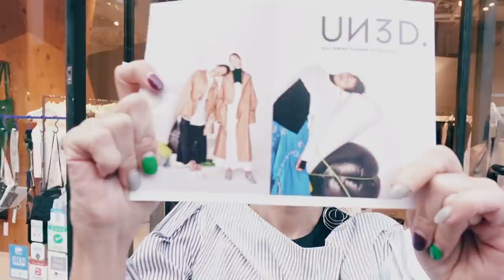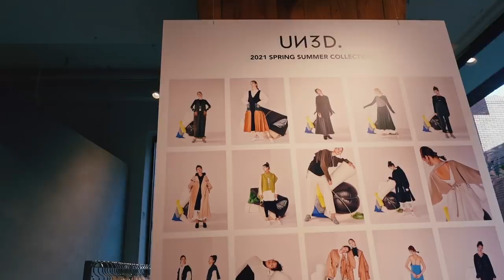【展示会】UN3D. 2021SS 展示会の様子とスタッフ紹介！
かなり前にはなりますが
2021 SPRING SUMMER EXHIBITION
1日目は撮り忘れまして...
2日目の模様をお届けします！

こちらで紹介しているアイテムは
続々と入荷中です！

予約販売もしているので
こちらより是非チェックしてみてください！

MY DIRECTION BRAND
UN3D.

お仕事の連絡はこちらにお願い致します